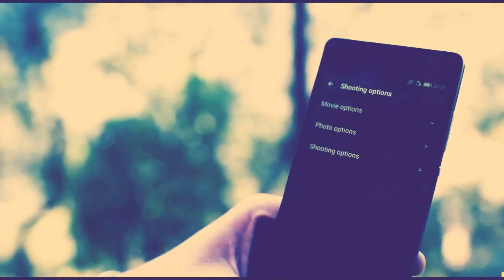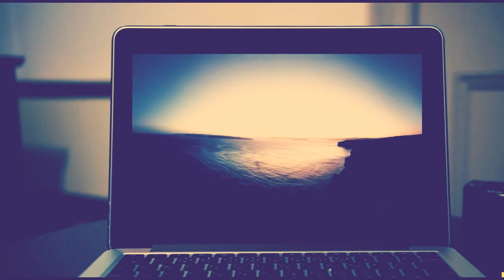Nikon KeyMission 360 4K Action Camera Review